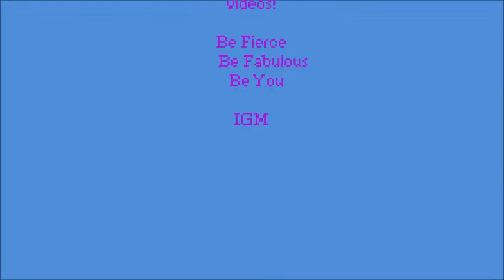Vial Necklace DIY!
Hey guys! I've been meaning to upload this for a while, sorry it took so long!